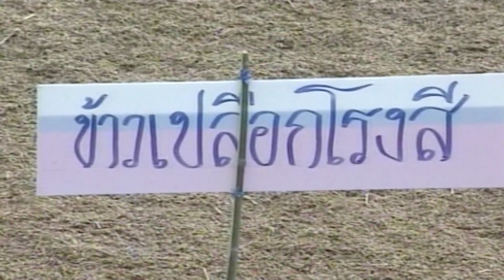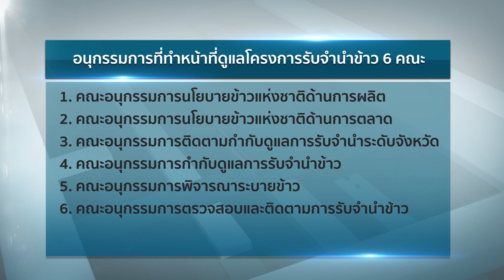ใคร..ต้องรับผิดชอบ เงินจำนำข้าว 95,000 ล้าน ต่อจากยิ่งลักษณ์ ? - Springnews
ประเด็นร้อนทางการเมืองวันนี้หนีไม่พ้นคนรับผิดในคดีจำนำข้าว ซึ่งเป็น 1 ในเหตุผลที่ทำให้รัฐบาลนางสาวยิ่งลักษณ์ ชินวัตร ต้องพ้นจากตำเเหน่งจากการยึดอำนาจ แล้วใคร..ต้องรับผิดชอบ  เงินจำนำข้าว 95,000 ล้าน?